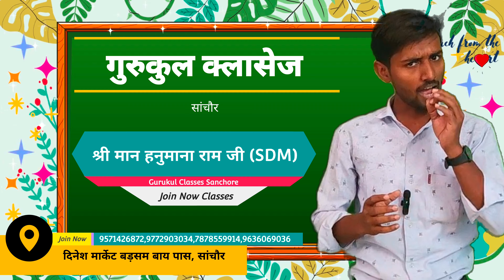New Bach start (Bstc,Ptet,Cet,Cuet)